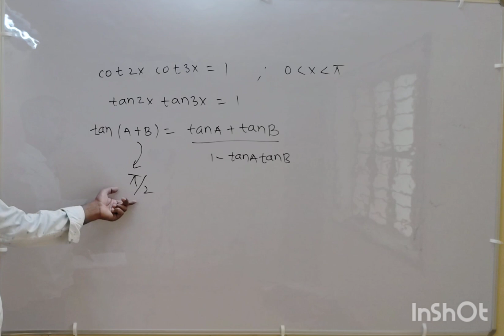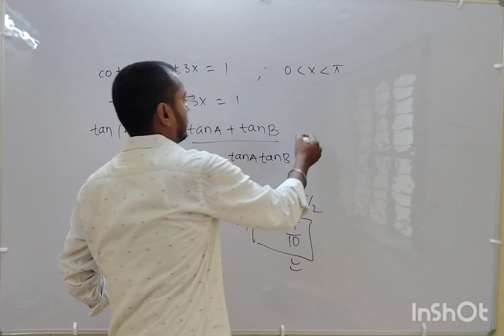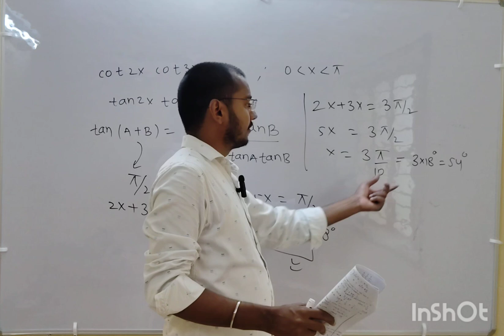NDA (2) : 2024 MATHEMATICS PYQ